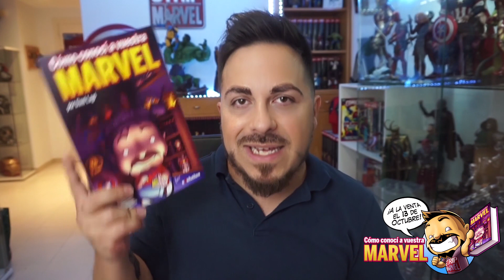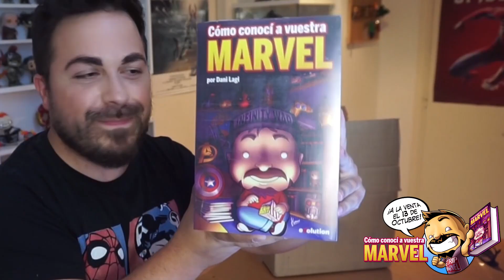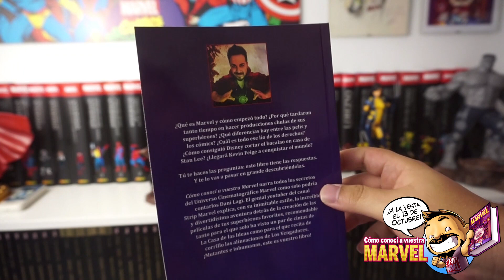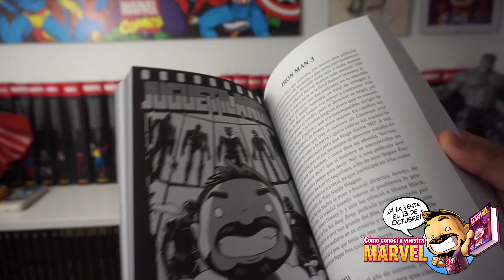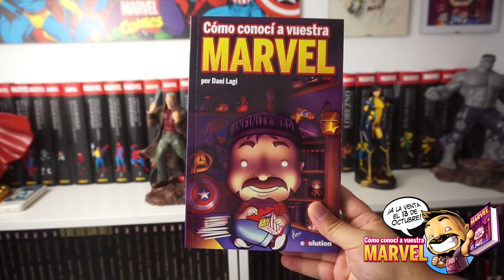¡EL MEJOR UNBOXING DE MI VIDA! ! Por fin tengo mi libro :)